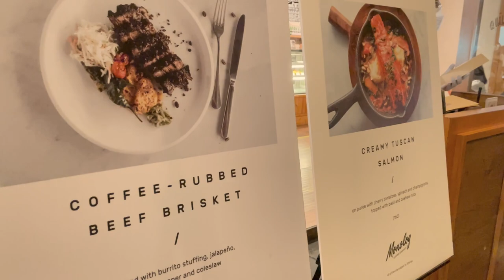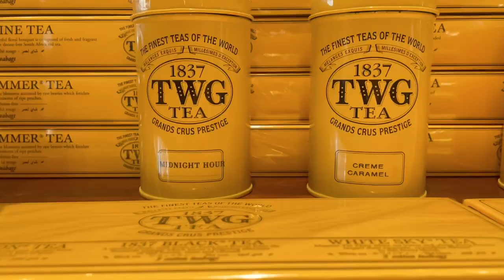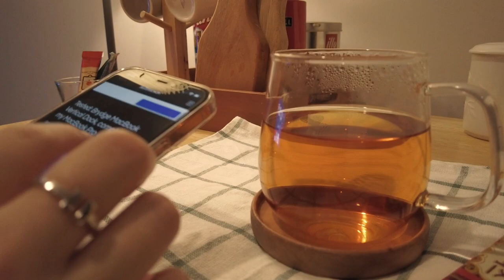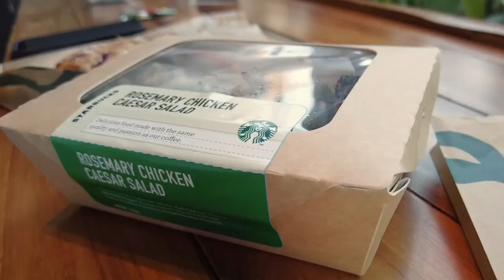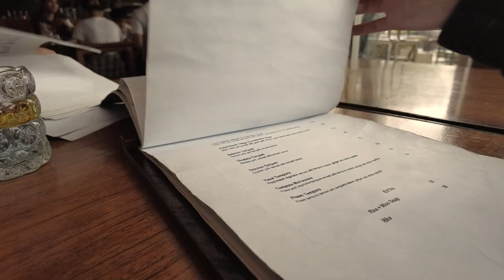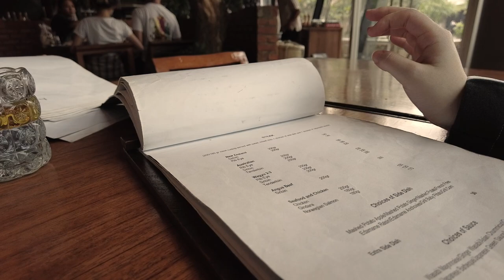SUB) Korean Jakarta Vlog 🇮🇩 Plaza Senayan, TWG teahouse, Playing Golf in Tangerang, The Breeze BSD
It's Jakarta Vlog from Koreans living in Indonesia

* Please watch the video with 1080p for better quality.

* Please turn on the caption.
The caption is translated from English by google translate,
Please switch it to English if Bahasa Indonesia sounds unnatural.

ㅡ
Created new Instagram account for more story @chaecine_id
ㅡ
Music

🎵 Duck In a Box - Jobil
🎵 Best for You (Instrumental Version) - Victor Lundberg
🎵All Day in Bed - Bang Bang, Zyke
ㅡ
Camera - iPhone 12 Pro, DJI Osmo Pocket 2
ㅡ
Software - Lumafusion (IPad Pro)